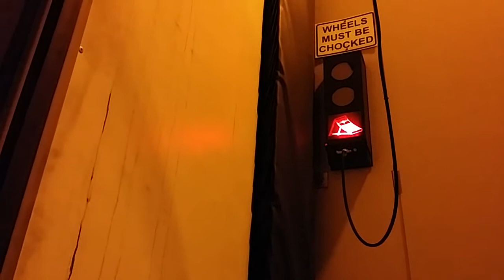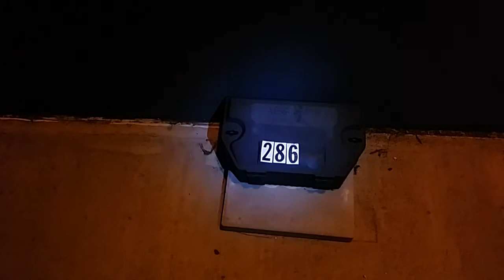TRUCKING WITH TOM: EPISODE 28: Electric Wheel Choc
Hanging out in Athens, Georgia waiting to unload.